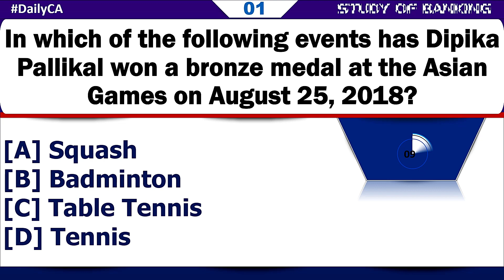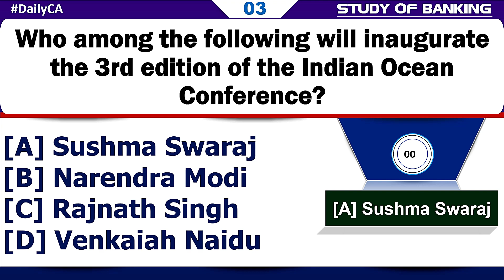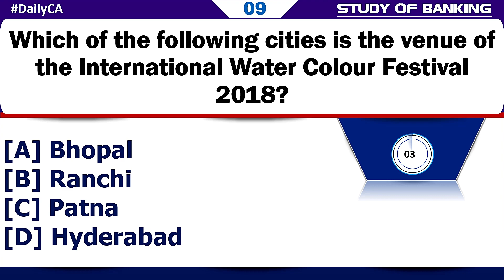27 August 2018 Current Affairs | Daily Current Affairs | Current Affairs in English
Top 5 Books for IBPS PO & CLERK 2018-19

(Following are some of the nice books to crack down IBPS PO examination each Pre and Main.)

1. Comprehensive Guide to IBPS – Disha Publications: -

2. Quantitative Aptitude by using R S Aggarwal
(This is one of the great books that you may seek advice from even as making ready for IBPS PO 2018.)

3. Logical Reasoning by using R.S. Aggarwal

4. Objective Computer Awareness

5. Quantitative Aptitude Test